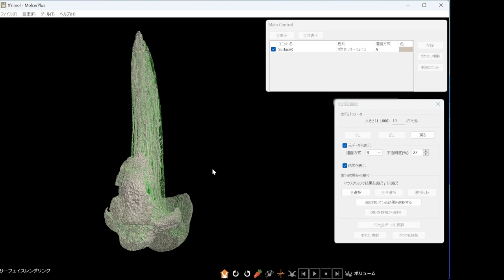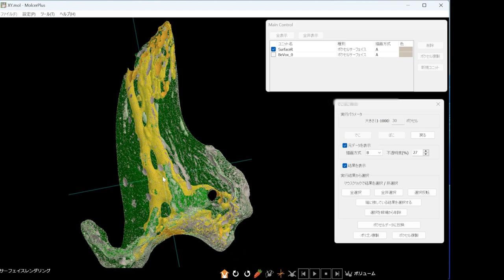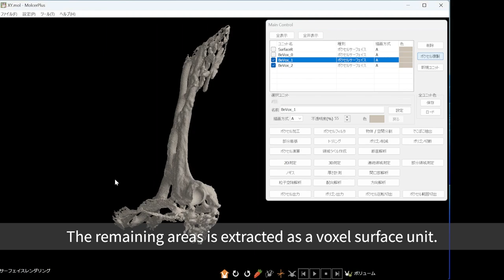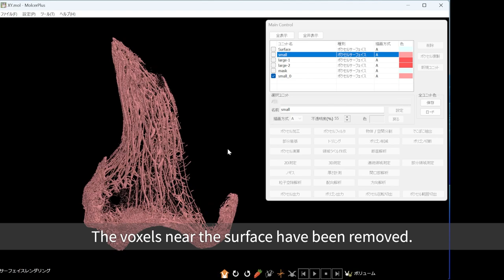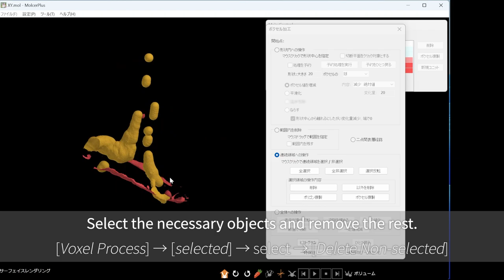CT Image Visualization of Racoon Phalange [ MolcerPlus ]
A tutorial movie of Molcer Plus, 3D image visualization and processing software.